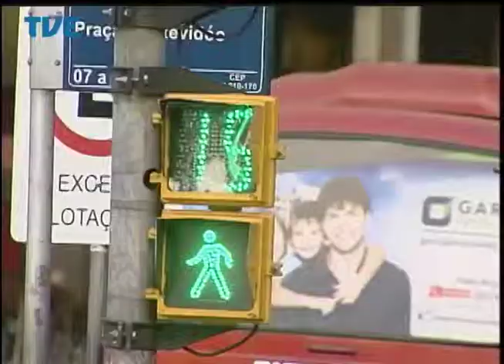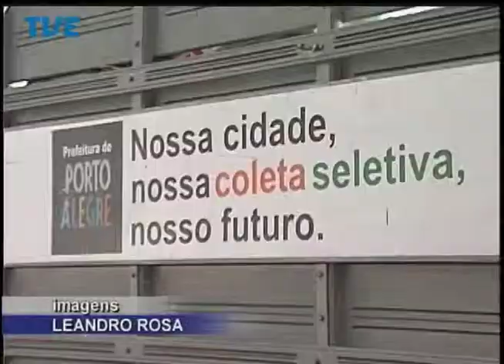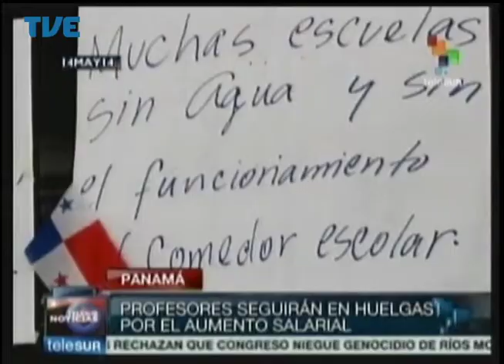Jornal da TVE - Segunda Edição - 16/05/14 Bloco 2